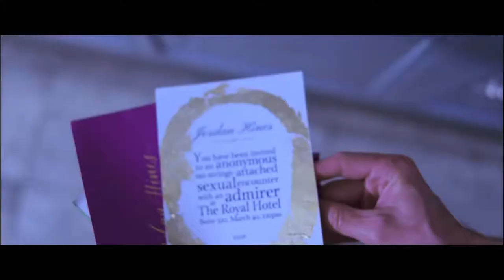The Beta Test (2021) trailer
FROM IMDB:
An engaged Hollywood agent receives a mysterious letter for an anonymous sexual encounter and becomes ensnared in a sinister world of lying, infidelity, and digital data.

Directed by- Jim Cummings and PJ McCabe
Written by- Jim Cummings & PJ McCabe
Starring- Jim Cummings, Virginia Newcomb, PJ McCabe, Wily Lau, Olivia Grace Applegate, Jacqueline Doke, Lya Yanne, Jessie Barr, Keith Powell, Jackie Michelle Johnson